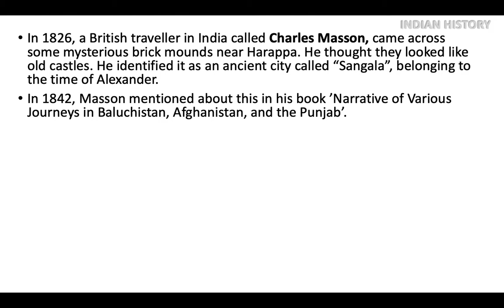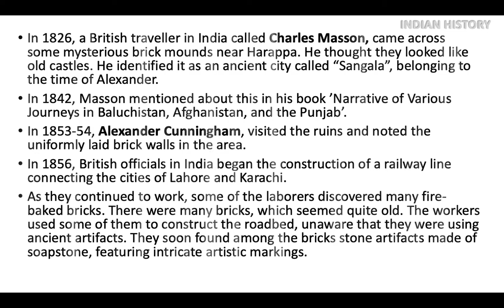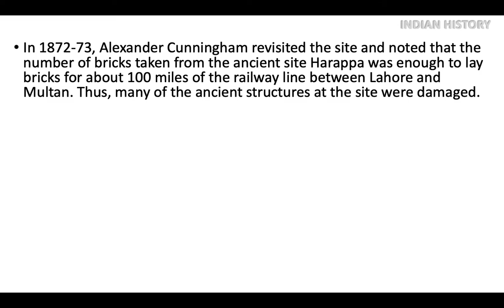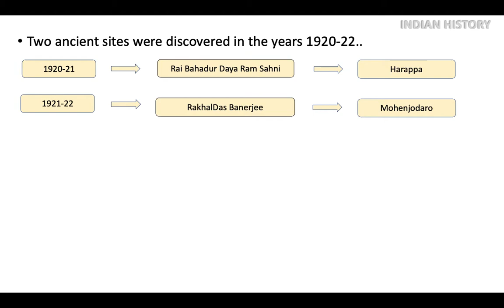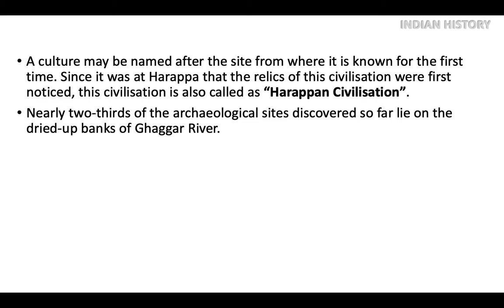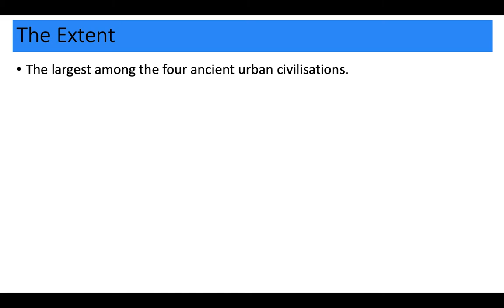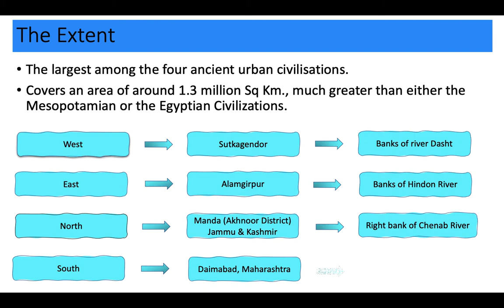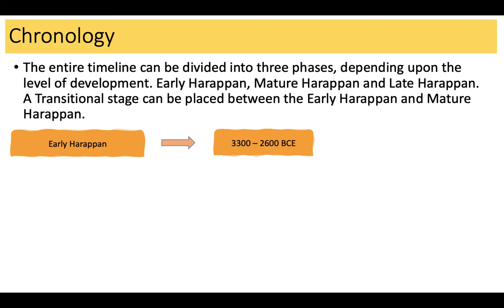Indus Valley Civilisation | Introduction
Short notes on Indus Valley Civilisation...